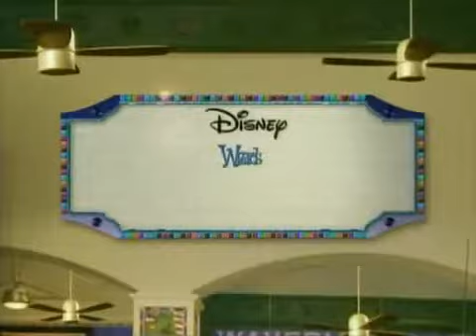Wizards of waverly place - The Movie Fan Trailer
I prepared this trailer the wizards of waverly place to a film. Have fun to it. :)